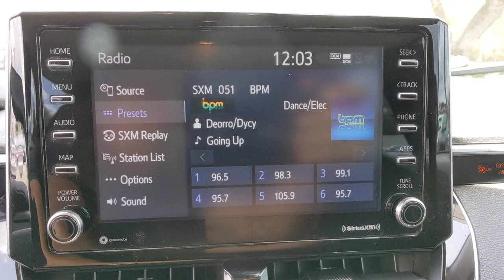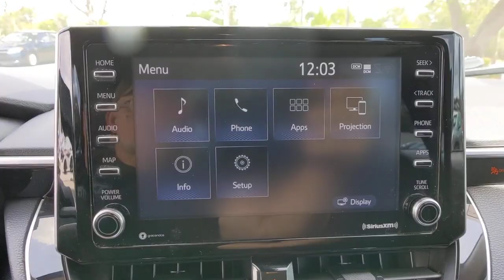2021 Toyota Corolla Longwood, Orlando, Lake Mary, Sanford, Daytona Beach, FL P221005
Classic Silver Metallic Used 2021 Toyota Corolla LE available in Longwood, Florida at Parks Toyota. Servicing the Orlando, Lake Mary, Sanford, Daytona Beach, FL area.

Parks Toyota
1701 South Woodland Boulevard

Racy yet refined, this 2021 Toyota Corolla practically sings Puccini. With a Regular Unleaded I-4 1.8 L/110 engine powering this Variable transmission, it is a vastly understated expression of your dominion over the open road. It is well equipped with the following options: Wheels: 16 Wide Vent Steel, Wheels w/Full Wheel Covers, Variable intermittent wipers, Urethane Gear Shifter Material, Trunk Rear Cargo Access, Trip computer, Transmission: Continuously Variable (CVTi-S), Tires: P205/55R16 All-Season, Systems Monitor, and Strut Front Suspension w/Coil Springs . Visit Deland Toyota at 1701 S Woodland Blvd, Deland, FL 32720 today.